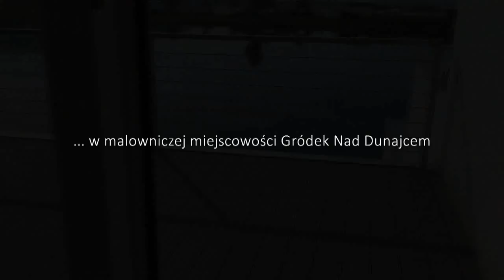Apartament Słoneczny*19 z atrakcjami Lemon Resort SPA.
Ekskluzywny, całoroczny Domek/Apartament Słoneczny*19 mieści się w samym sercu nowoczesnego Lemon Resort SPA w Gródku nad Dunajcem, przy samym Jeziorze Rożnowskim. Do Państwa dyspozycji przygotowaliśmy luksusowo wykończony apartament o powierzchni 60m2. Dla 6-ciu osób, tak aby Wasz pobyt tutaj był niezapomniany.